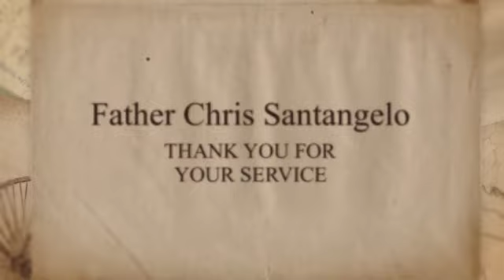Fr. Chris Santangelo